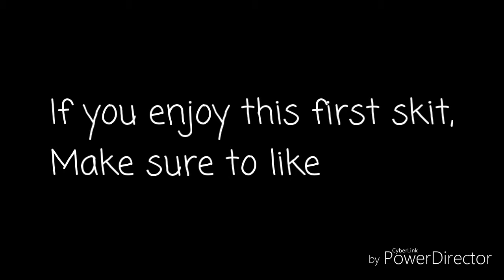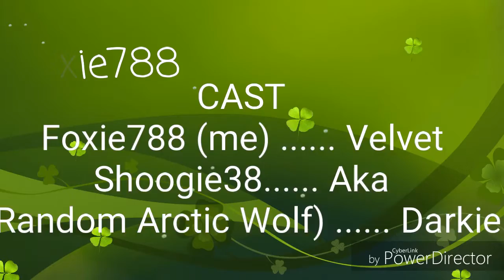AJPW Skit-Day In Life of School (First Skit!)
Hello guyz and welcome to my very first ajpw skit! IK its a little cringe but yea😊

Yes, Shoogie38 doesnt notice that were making a skit. She just saying hi to me and saying she is aka. So hope you enjoy!

What I use:
DU Recorder
Powerdirector
Mobizen